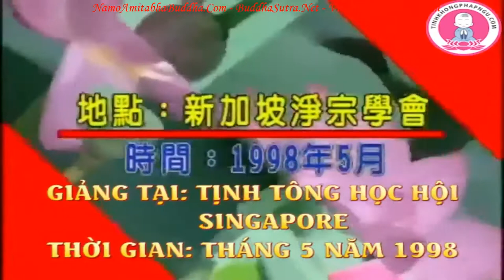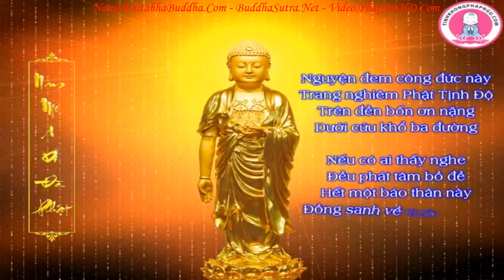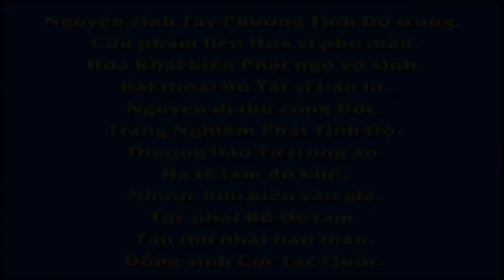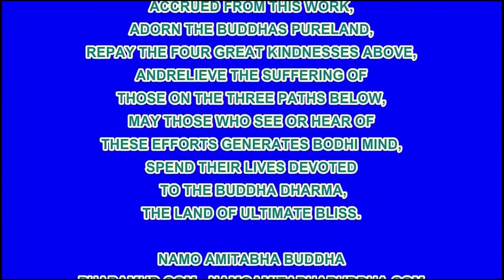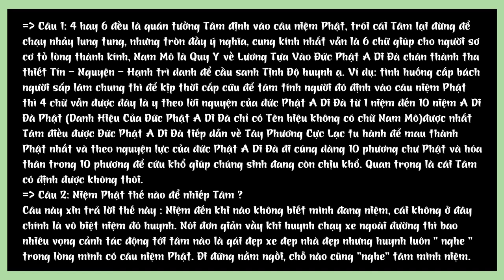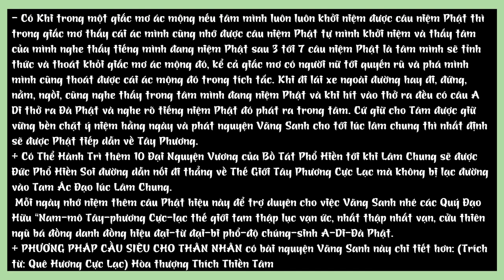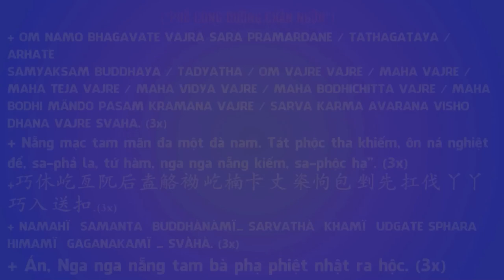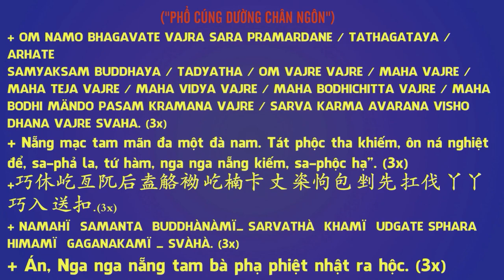Kinh Địa Tạng Bồ Tát Bổn Nguyện tập 2 102 Lão Pháp Sư Tịnh Không R